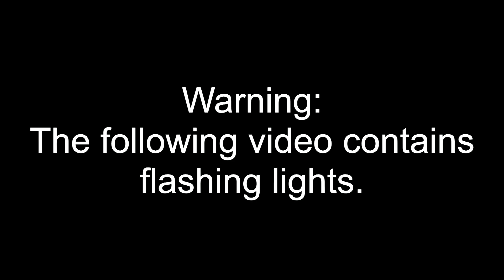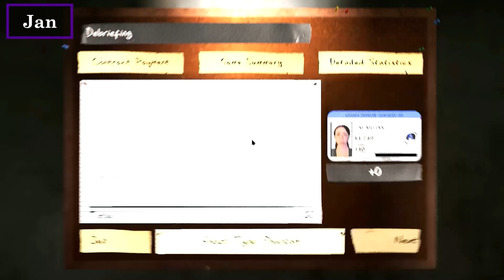Phasmophobia Easter Egg Hunt '23 Ep.1 Willow Street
Me and Jan hunt some eggs in the Willow house while the ghosts hunt us.

Recorded: 04/04/23